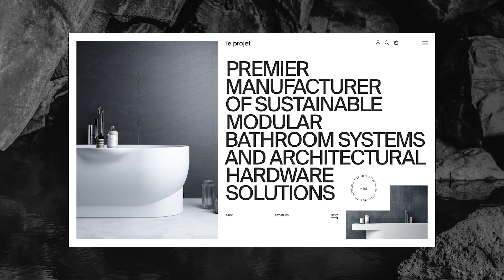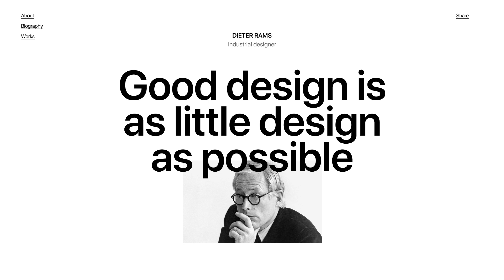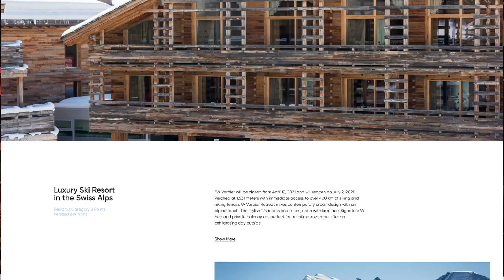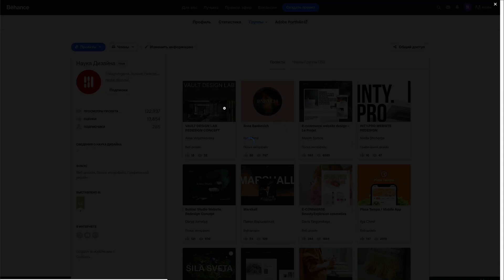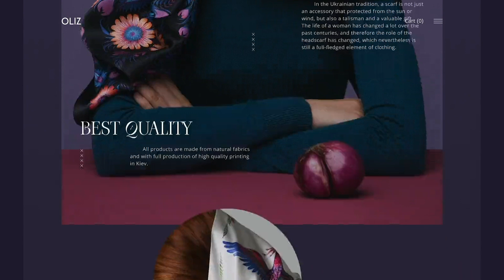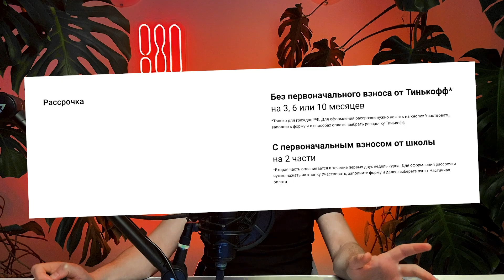Вся правда о курсе Композиции и сетки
Подробное видео с результатами работ.
Отличный шанс прокачать композицию с типографикой и свое портфолио!

00:00 О композиции
01:23 О курсе
02:26 Для кого этот курс
02:59 Программа курса
05:50 Итоги
06:17 Процесс обучения
06:57 Тарифы
07:05 О кураторах
07:50 Стоимость курса и рассрочка